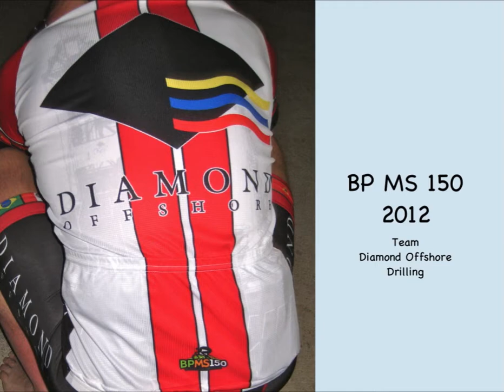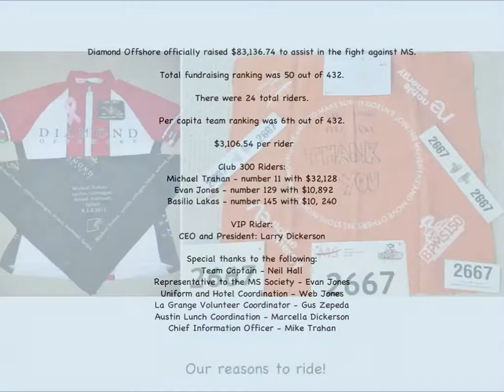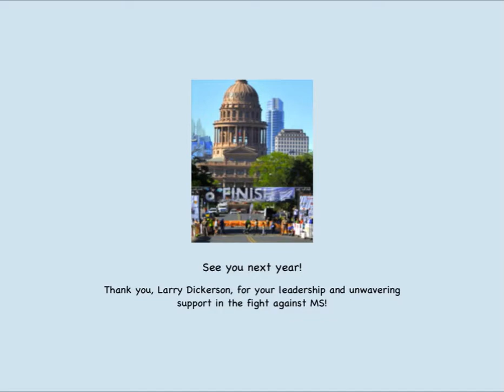2012 BP MS 150 - Team Diamond Offshore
This is a slideshow of the photo book Mandi assembled documenting Team Diamond Offshore's participation in the 2012 BP MS 150 charity bicycle ride.  The ride was held in April from Houston to Austin.  13,000 riders rode the two day event to help fight against Multiple Sclerosis.